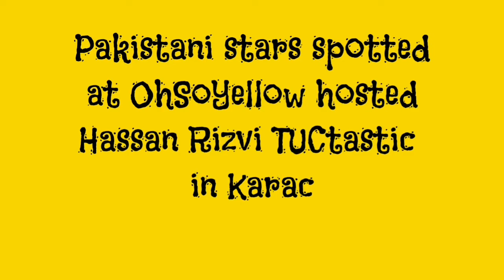Pakistani stars spotted in Yellow dresses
InformationWithFawaz.blogspot.com

InformationWithFawaz